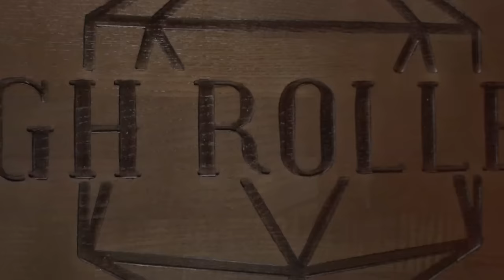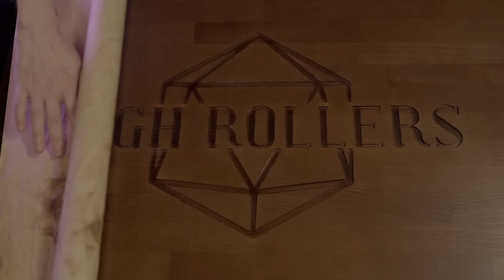Illuminating Truths | Altheya: The Dragon Empire #17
⭐ HIGH ROLLERS LIVE in LONDON! We're hosting our first ever High Rollers show in the Adelphi Theatre in London on the 17th September 2024! Tickets are LIVE NOW

Rowan and Xantheus try to find a cure for their curse while investigations into the Lamplighter's Guild accelerate!

0:00:00 - Intro
0:08:43 - Part 1
1:42:18 - Part 2